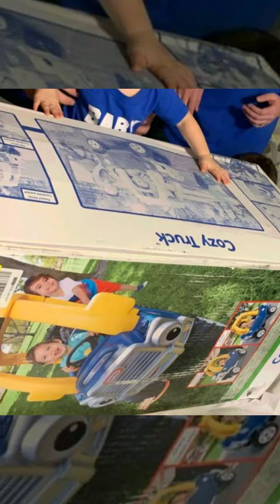Experience the Enchanting Baby Shark 1st Birthday Party: Wyatt's Incredible Journey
Wyatt James Alexander Johnson  1st Birthday !